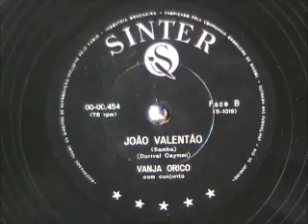Vintage Latin Music - JOAO VALENTAO by Vanja Orico (Brazil)